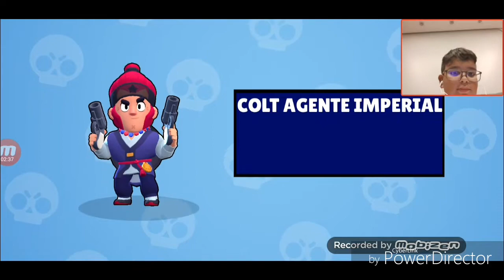Brawl Stars: Comprei duas das skins do ano novo lunar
Leia a descrição:

Nesse vídeo eu vou comprar duas das skins do especial do ano novo lunar.